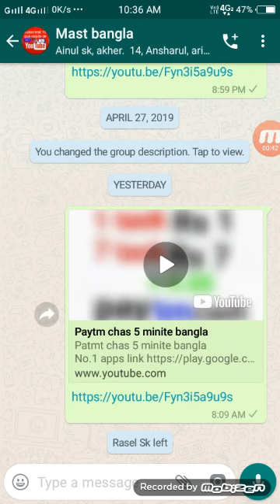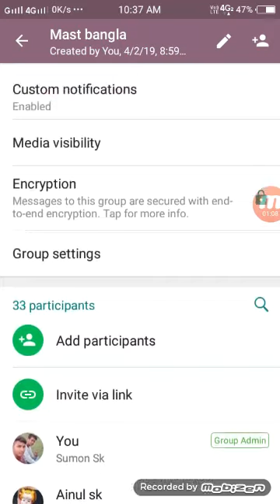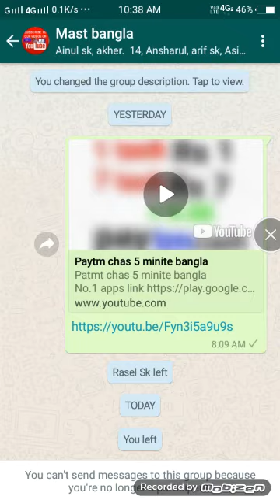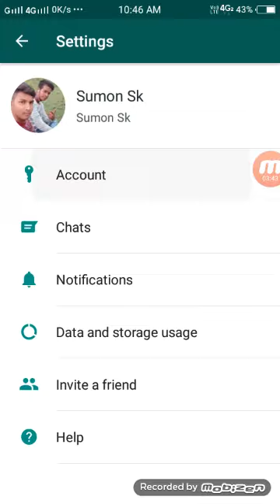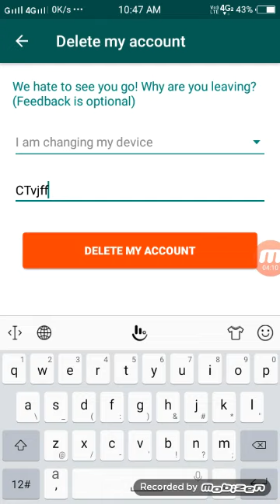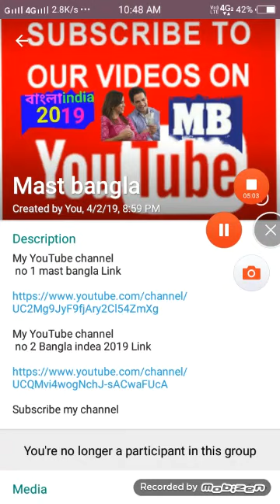WhatsApp video Bangla

Mast bangla channel